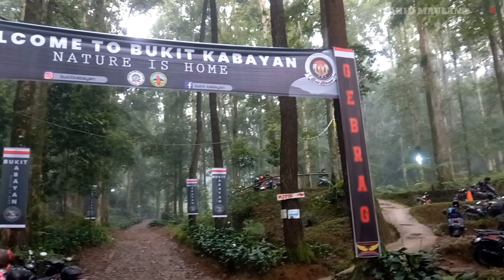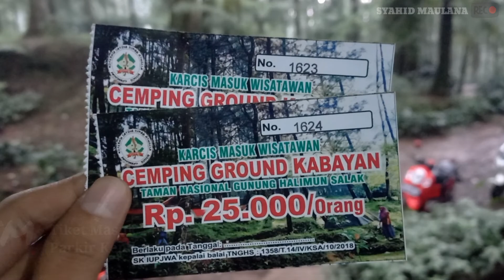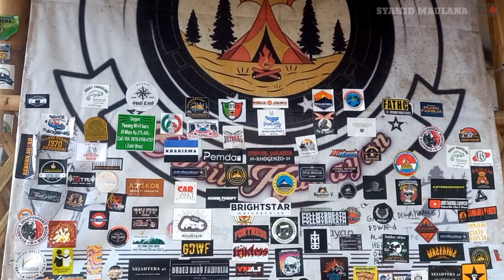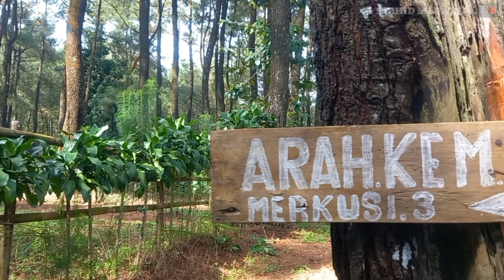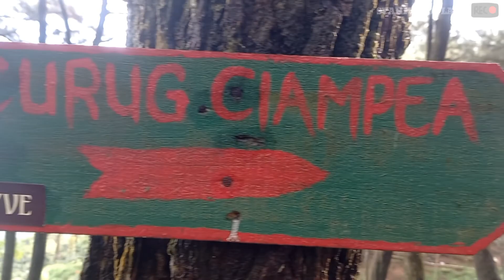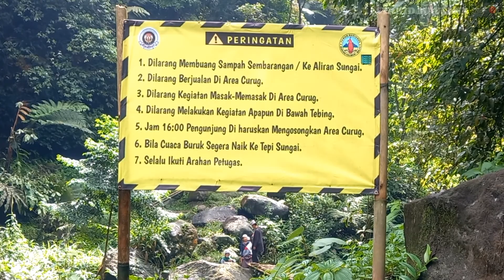BUKIT KABAYAN DAN CURUG CIAMPEA | TNGHS BOGOR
Bukit kabayan

bukit kabayan merupakan wisata camping ground ditengah hutan pinus dengan pemandangan gunung salak dan fasilitas yang cukup lengkap seperti,toilet umum,tempat ibadah area terbuka yang cukup luas untuk mendirikan tenda.
Terdapat pula warung,penyewaan perlengkapan kemah dan curug ciampea yang tidak jauh letaknya dengan area camping ground

Dinamakan bukit kabyan karena adanya petilasan si kabayan di area camping grounnya.

Buikit kabayan Terletak di taman nasional gunung halimun salak gunung Bunder 2, Kecamatan Pamijahan, Bogor, Jawa Barat.

Daftar biaya
-masuk kawasan = Rp 30.000/motor
-berkemah = Rp 25.000/orang
- parkir kendaraan = Rp.10.000